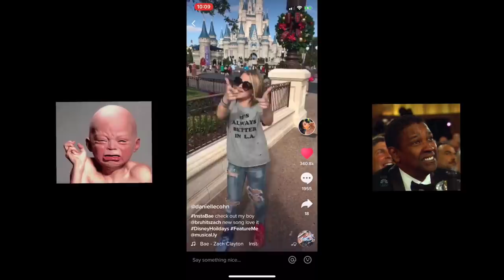RECREATING OUR OLD CRINGE TIK TOKS w/ Danielle Cohn | Zach Clayton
for this video of 10daysofzach Danielle Cohn and I decided to recreate our really old cringe tik toks / musicallys, ennnjOOOYyyyYYY!

30,000 THUMBS UP?!